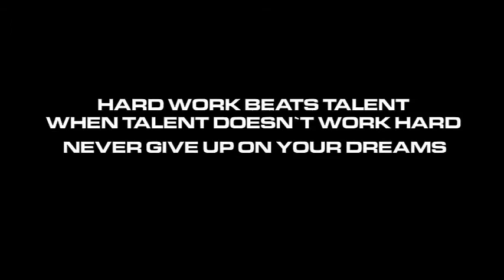5 - Motivation For Hulk Fitness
Bodybuilding Motivation Videos, Lazar Angelov, Jeff Seid, Simeon Panda, Steve Cook, Ulisses Jr, Marc Fitt, Jay Cutler, Sergi Constance, Calum Von Moger, Jeremy Buendia, Kai Greenie Motivation, Bodybuilding Motivational Quotes, Aesthetic, Bodybuilding Videos and Workout Music.